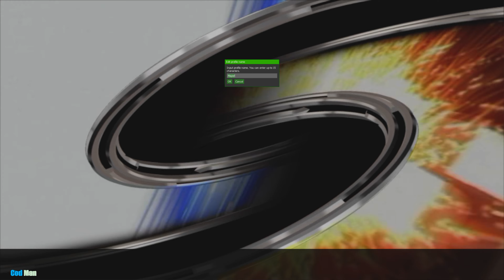WWE SVR 2007Xenia Canary 17NovTest 25 NOV 2023 i5 12500,12gb Nvidia Graphics,16Gb Ram